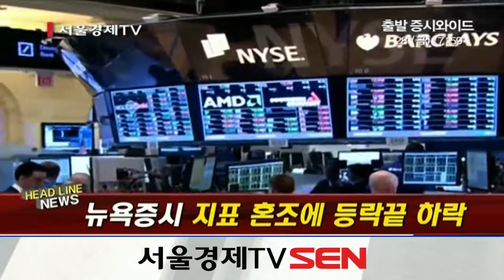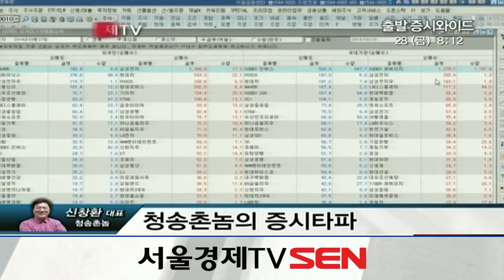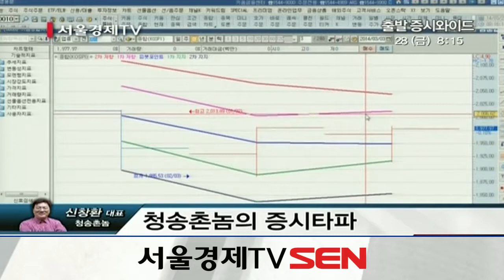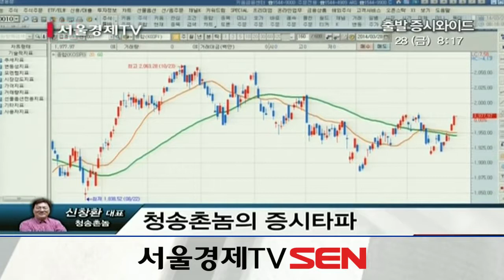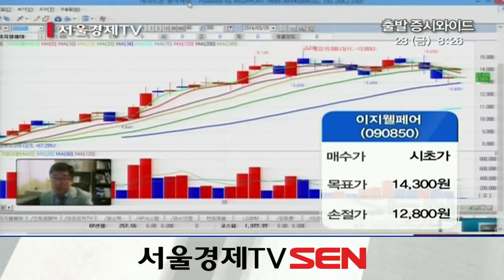20140328_출발 증시와이드_442회_1부